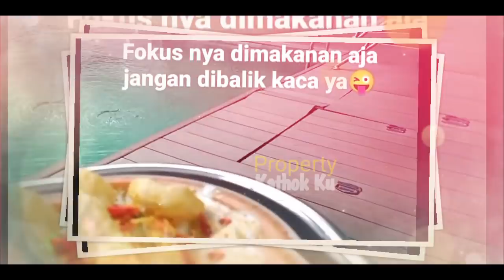Rizky Billar Mau MAKAN, APAKAH Ditemani LESTI⁉️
Jangan Lupa: _
Thankz!!..